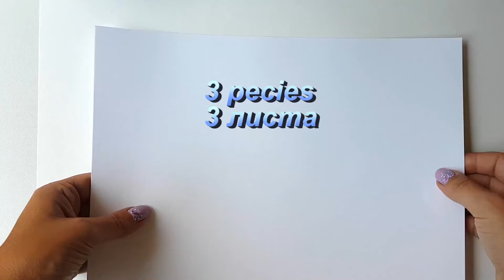Back To School: Mini Notebooks Keychain Craft Tutorial | Мини Блокнот - Брелок Своими Руками